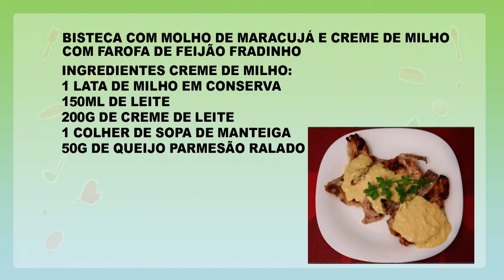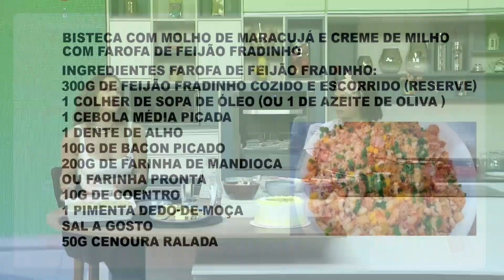PAPO EM DIA 15 04 24 BL1